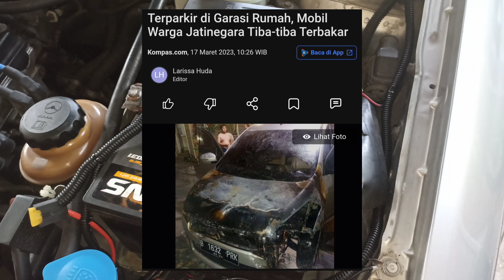Pasang QUICK RELEASE AKI MOBIL | Tutorial & Review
note: saya bukan penjual!